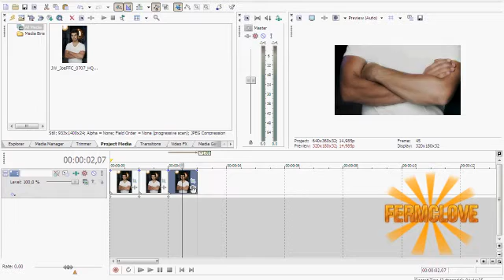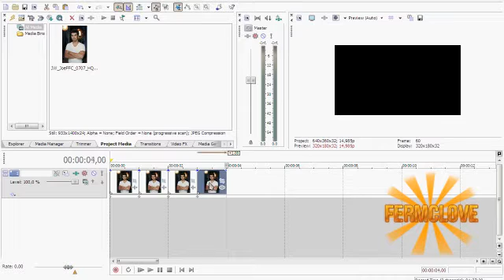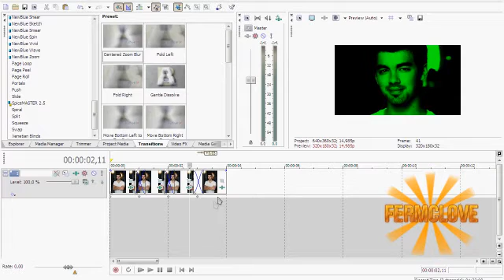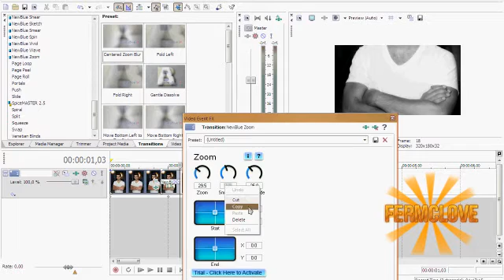Sony Vegas Tutorial || Effect #33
By:FerMclove :D Espero y les guste :)